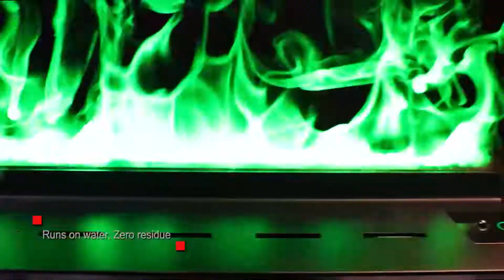Review Led 3d optimyst electrical fireplace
3d optimyst fireplace feature the most realistic flames in the industry and are designed to give your project the most positive experience. Whatever your project, by choosing an Inno-living fireplace, you can choose both the quality of manufacture and the quality of service before, during and after the project.

First of all, we can say that the safety of electrical fireplace is complete. In fact, the flames are cold, so there is no danger. As such, it is the home of choice for places open to the public (fireplaces in hotels, restaurants, shops, etc.). It is also the bestoptimyst 3D fireplace replacement for apartments in buildings that do not accept any hot flames under safety regulations. But it's also aLED electrical fireplace that families with children don't want to take any risks.

Add: Room 413, Comprehensive Building, Shangkun Science Park, #528 Shunfeng Rd, Yuhang Economic Development Zone, Hagnzhou, Zhejiang, China